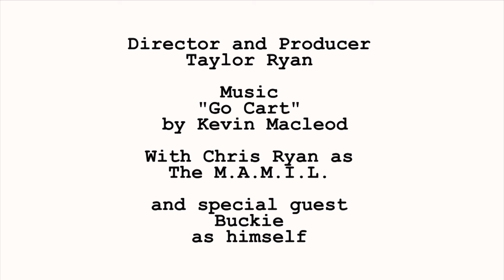The Merckx Effect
Short visual story produced as part of Bachelor of Media course at the University of Adelaide. All footage shot in Adelaide, Australia and produced with Adobe Premier at the University of Adelaide 2013.

Synopsis:
This is a M.A.M.I.L (middle aged man is lycra) and his Merckx bicycle. It's made from carbon, incredibly light, it manoeuvres quickly through the traffic. Every Saturday, the M.A.M.I.L and his Merckx spend the day together, exploring the areas of Adelaide unknown to many. Every week they ride, for hundreds of kilometres without a map, just the Merckx guiding the way. They reach many towns and spaces, overcoming heat, wind or rain amongst other challenges, to get there.
A bicycle is an odd sort of comfort in life, but it has the potential to deliver a sense of peacefulness to those who are willing to let go of the controls and for a short while, just let the bike guide the way.

Cast:
The M.A.M.I.L - Chris Ryan
Bicycle by Eddy Merckx